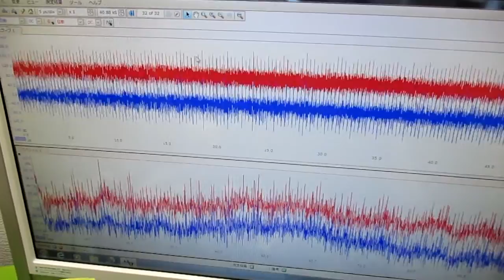新しい超音波制御技術 ultrasonic-labo